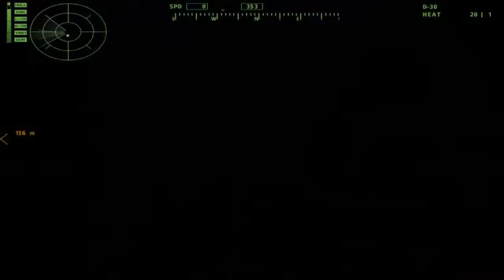487 - The Waiting Game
This was originally about 2 and a half hours worth of gameplay.
I'm hoping you'll stay for it all. It just gets funnier as you get further in.